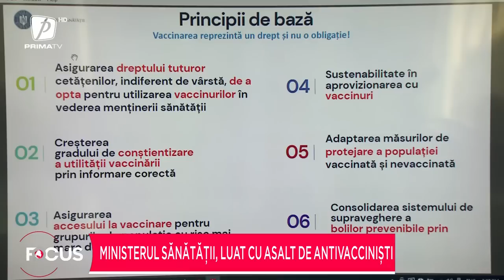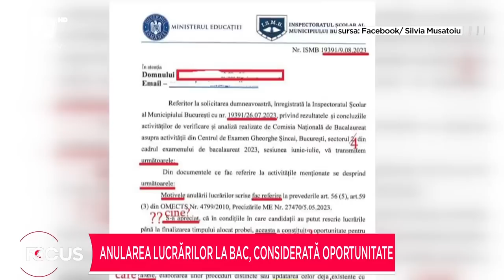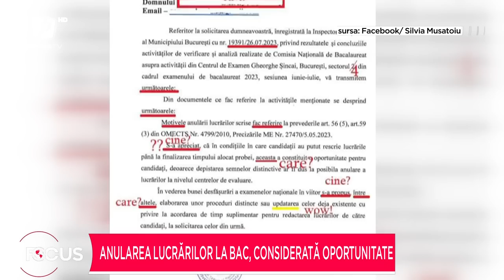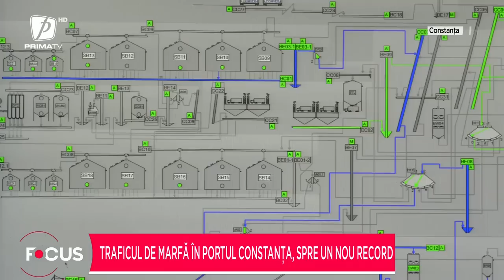Focus 18 - 17 august